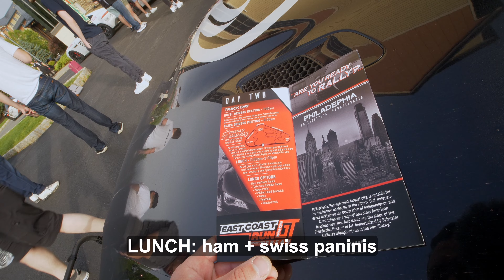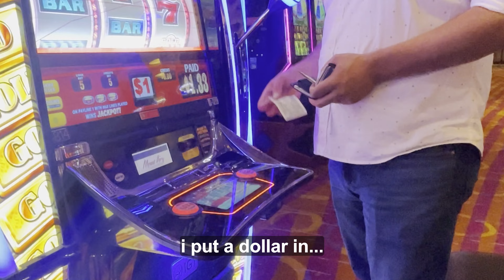EAST COAST RUN day 2 supercar rally to pocono raceway will my BMW e92 m3 blow up?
ECR GT offical day 2!   TODAY is pocono raceway track day then off to Philadelphia for a wild night!   bmw m3 already giving me problems...will it survive the track?  @valvetronic  @echoroommedia ​